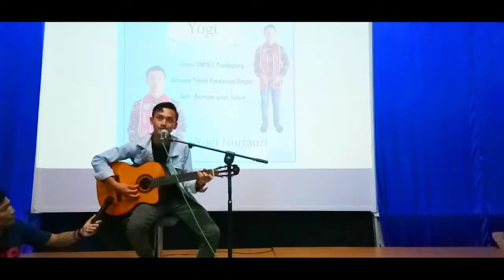Asalkan Kau Bahagia - Armada (Cover) by Yogi Zetizen Icon Radar Banten 2018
Hallo Gen Z! kali ini Yogi mengcover lagu Asalkan Kau Bahagia, dengerin suara merdunya Yogi Zetizen Icon Photogenic Radar Banten ini. Dijamin bikin baper! Hehehe.